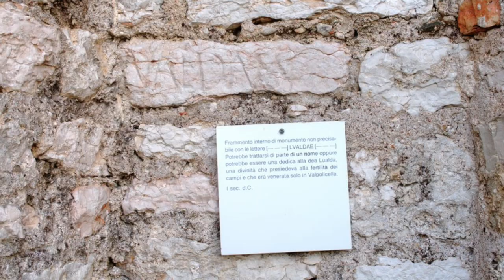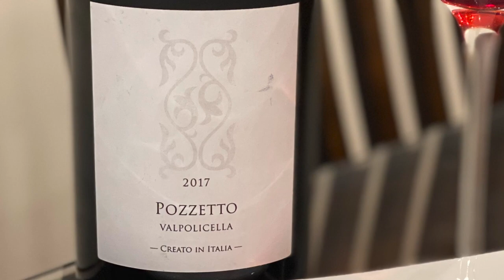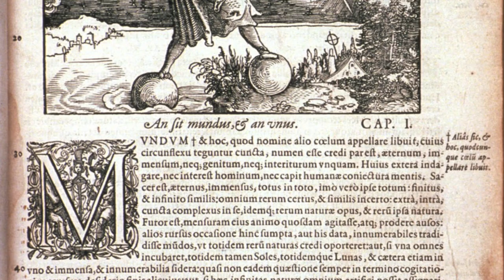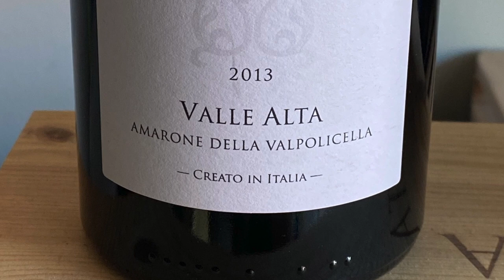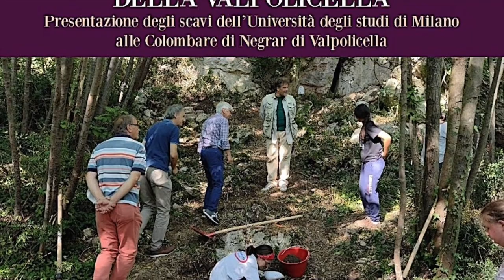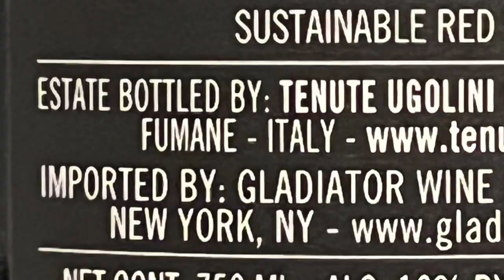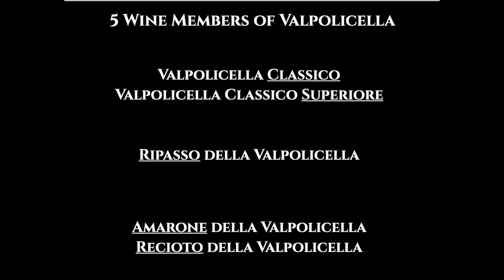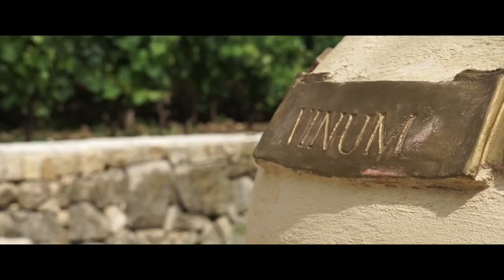Italy's Best Kept Wine Secrets: Episode 3, Part 1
In Episode 3 of Italy's Best Kept Wine Secrets, Tony Margiotta takes you deep into the Valpolicella of northern Italy. The history of Amarone and the wines of the Valpolicella are as fascinating as they are delicious. Discover the wine secrets of one of Italy's most valuable wine regions.

They'll ship straight to your door. Easy!

Rare Ugolini Amarone Vertical Package with 2013, 2012, and 2011 vintages sold

👍 Like the video (it helps other people find it!)